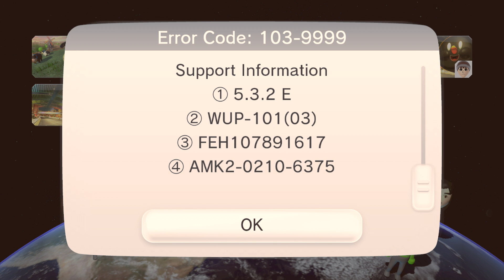TwoBrosGaming: Mario Kart Wii U: RAMBO ROAD!!!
Mario Kartnessnessnesss. online 2 player with Liam and Deeps

Enjoy as Deeps and Liam fight, fail, laugh and cry for your entertainment!